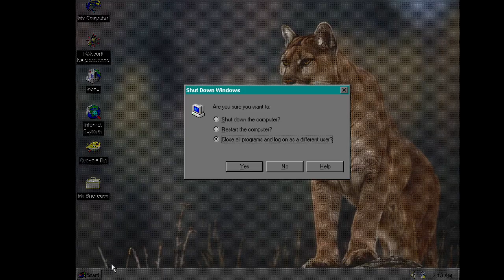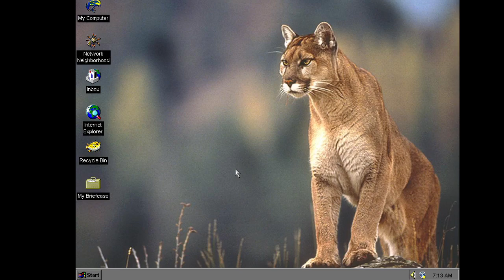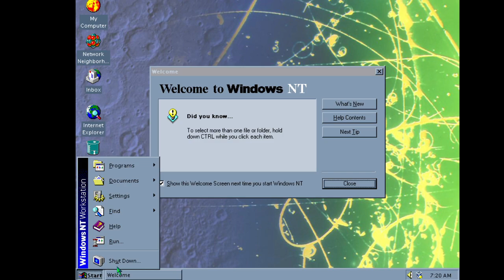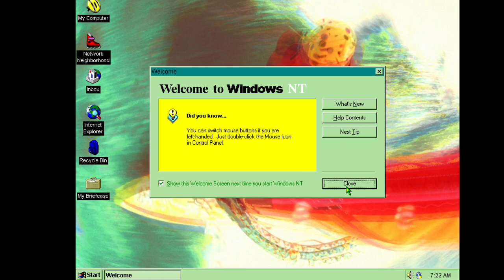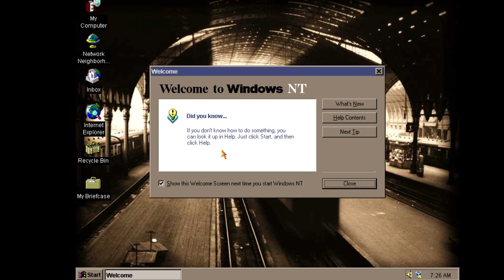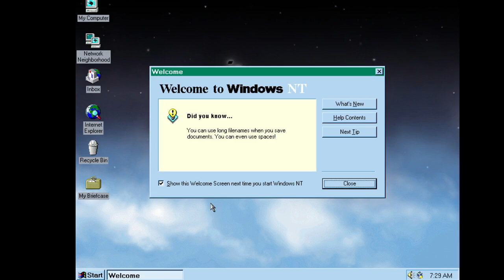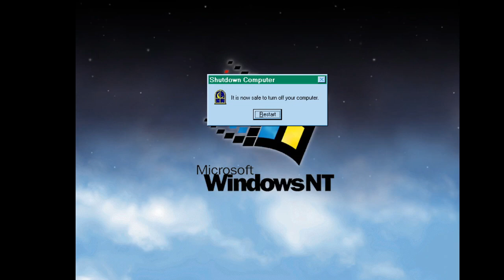Windows NT 4.0. Resources Kit - Theme Startup And Shutdown